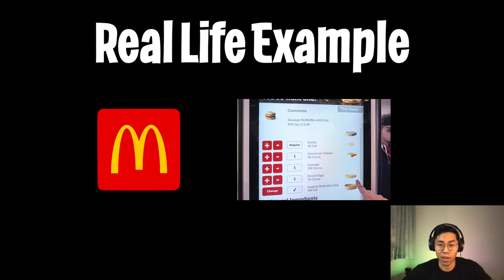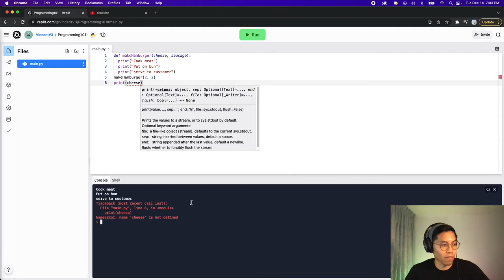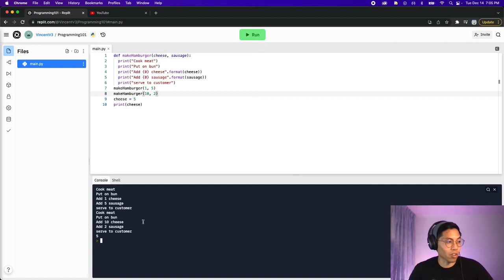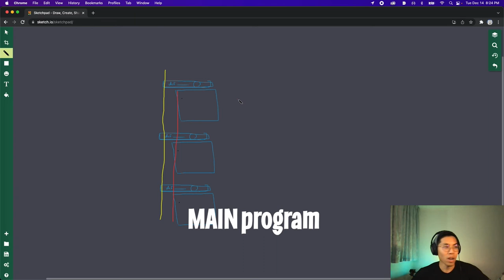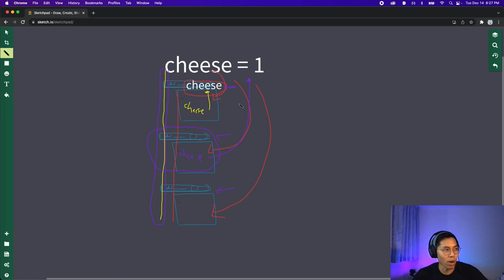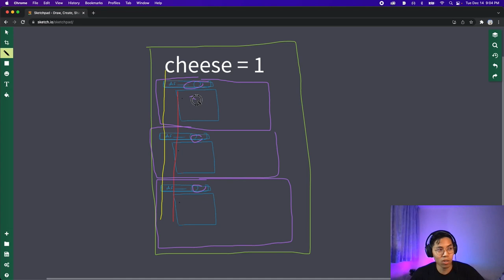Function Parameters - Python | Lesson 7 (Free Coding Bootcamp)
Free Coding Bootcamp - Go from Zero to Software Engineer

This Bootcamp will follow the roadmap covered in this video

In this lesson, we go over function parameters and how they can be used to customize our functions. In addition, we also go over how parameters and variables are scoped.

We will be using as our editor, but feel free to use something else if you wish.

🧑🏻‍💻 About Me
I am a full time iOS engineer, with over 7 years of programming experience.
My goal is teach you the bare minimum necessary to break into tech ASAP.

Chapters
0:00 Introduction
0:44 Make function
1:23 Parenthesis are for parameters
4:25 Parameter / Value Relationship
5:22 Parameter / Variable Scope